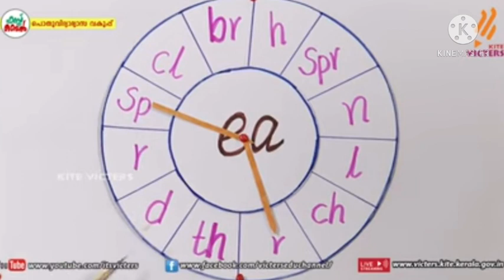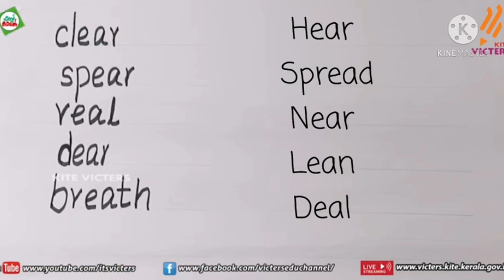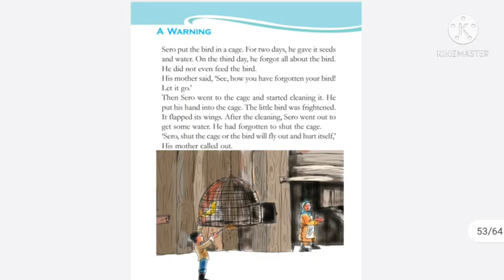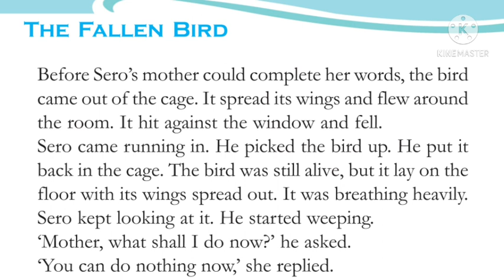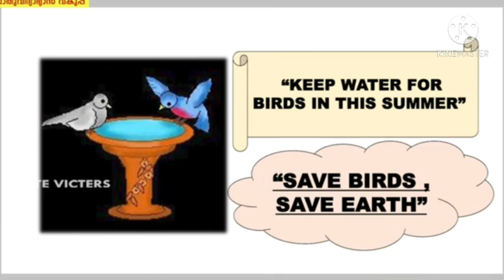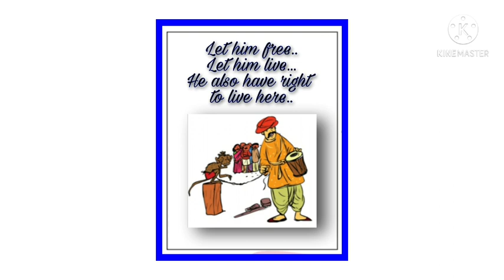Class 3 English The Bird 24-04-2021